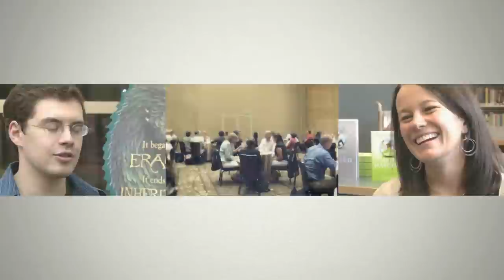Megan Chance Interview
An interview with Megan Chance, Author of Bone River.